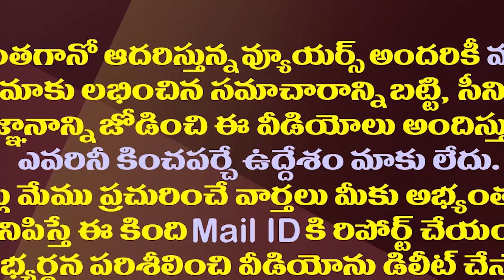టీడీపీ నేత జిల్లా బహిష్కరణ..ఆయన చేసిన పని ఇదే| Collector Expelled TDP Leader Kondreddy From The Dist